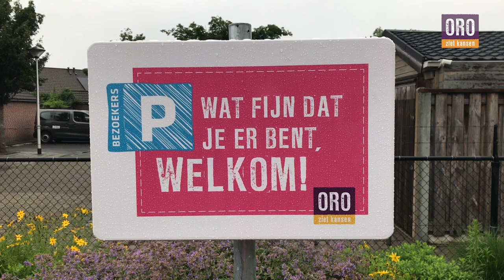Een rondleiding door de vernieuwde ontmoetingsplek van ORO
Afgelopen maanden is er hard gewerkt tijdens de verbouwing van het Centraal Bureau in Helmond. Het vlogteam van ORO bracht een bezoekje aan de vernieuwde ontmoetingsplek voor een rondleiding.